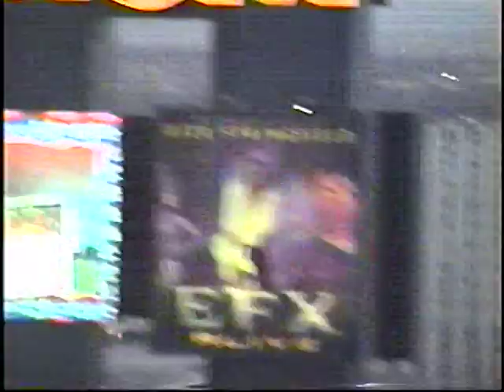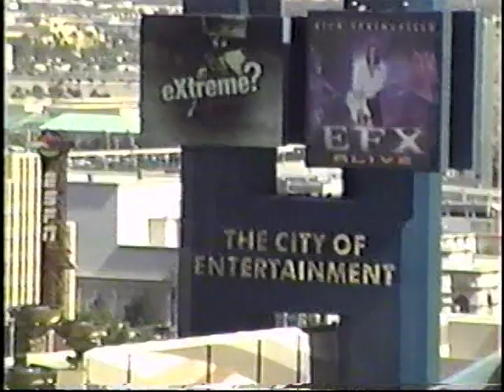Vegas and Breckenridge 2002